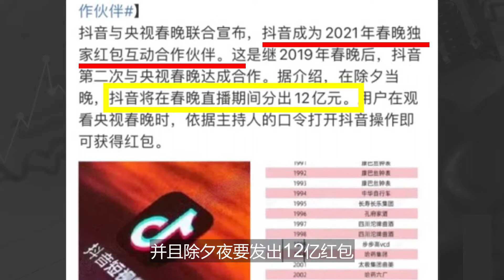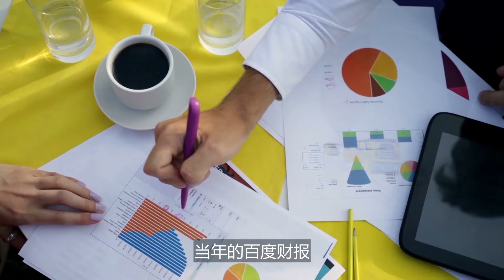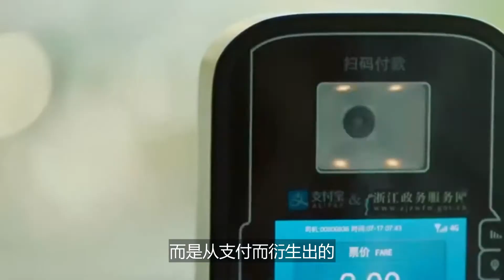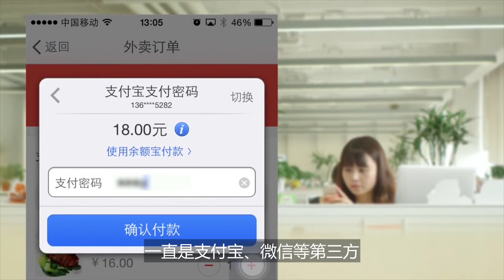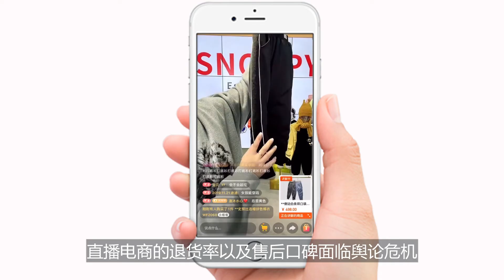狂撒20亿春晚红包！抖音支付能复制微信的成功吗？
继抖音官宣春晚要发20亿红包之后，快手和百度也不甘示弱，前者号称要发21亿，后者出手22亿。2015年微信花了5亿发红包，换来2亿绑卡用户，成功奠定了移动支付双雄的格局。抖音支付能借助春晚复制微信的成功吗？抖音支付要如何留住用户？